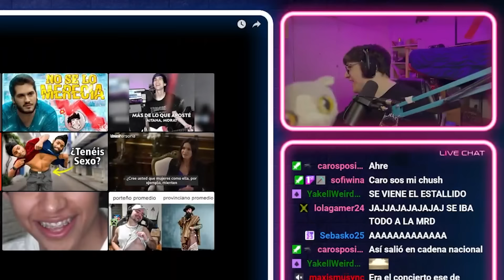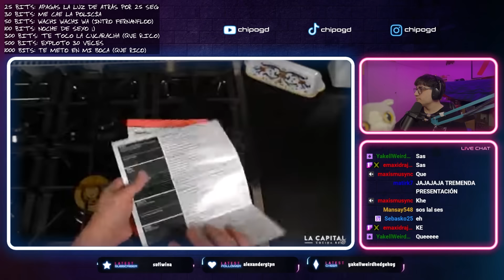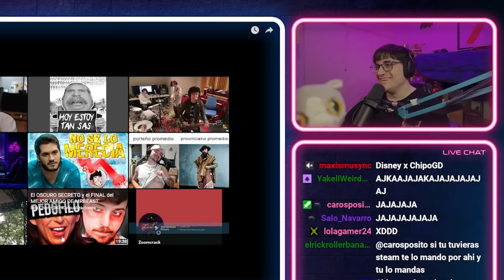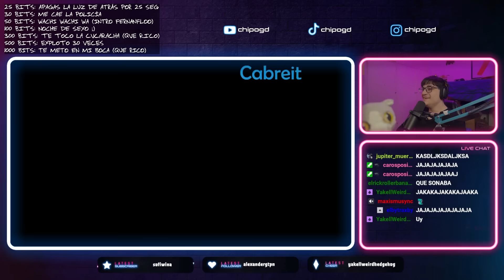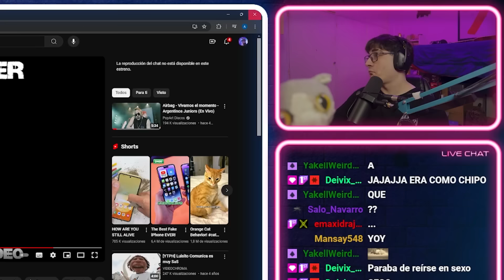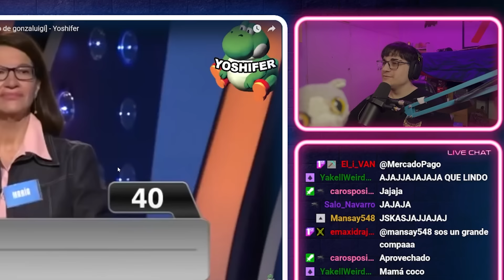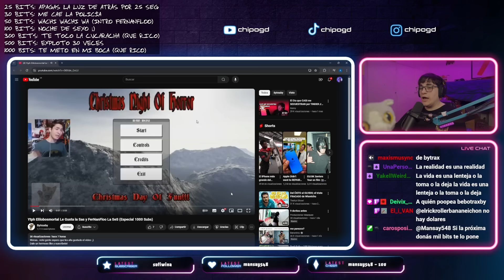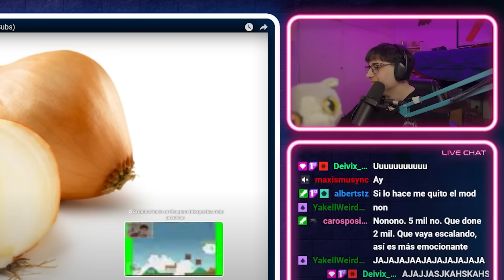FERNAN ADMITE SU PROBLEMA MENTAL 😔 | Reacción a POOPS #264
PARTE 264